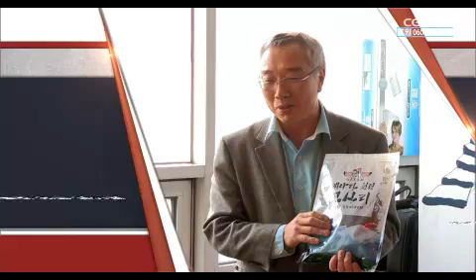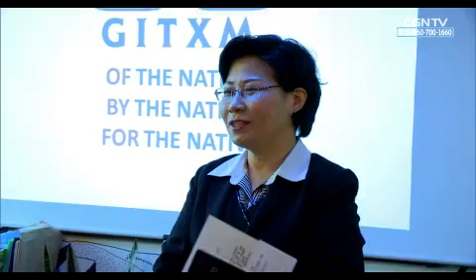비즈니스를 통한 선교를 꿈꾸는 CEO, 김진수 대표 (CGNTV 유재건의 크리스천 CEO를 만나다)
3월 31일 CGNTV 의 "유재건의 크리스천 CEO를 만나다"라는 프로그램 입니다.

선교 뿐 아니라 비즈니스에 많은 초점이 맞추어져 있습니다.